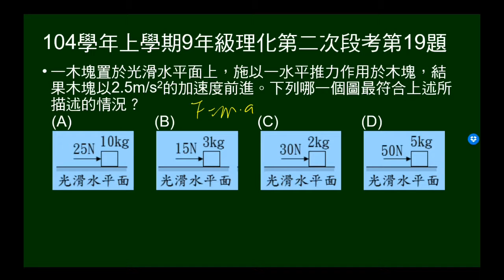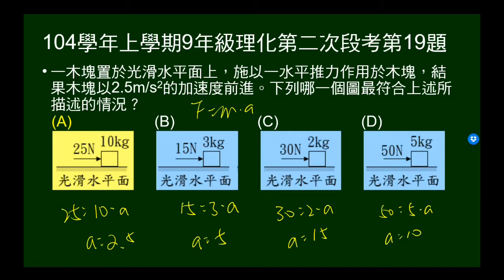104學年上9年級理化二段第19題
問哪一個圖示符合：水平推力作用於木塊，結果木塊以2.5m/s2的加速度前進。